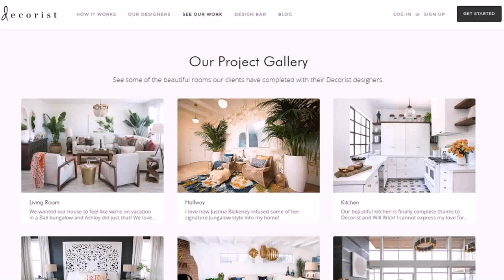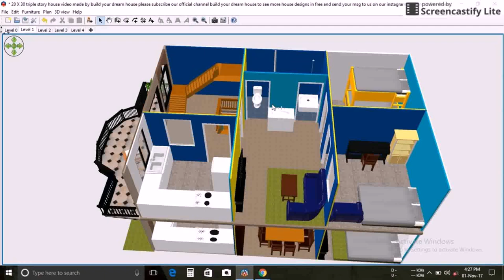Dream House Design Bangladesh